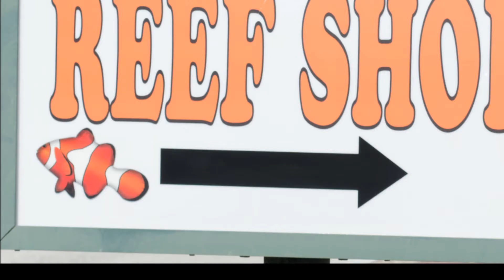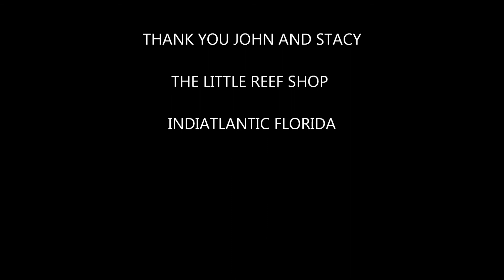BARS MEETING JULY 2012.wmv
BREVARD AREA REEF SOCIETY(BARS) MEETING JULY 2012 AT "THE LITTLE REEF SHOP"